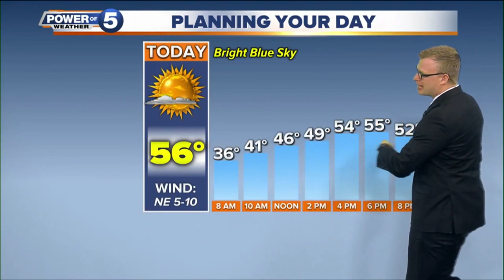News 5 Cleveland Latest Headlines | April 20, 7am